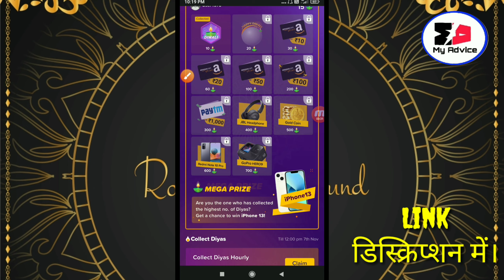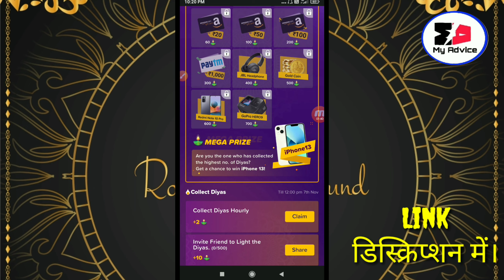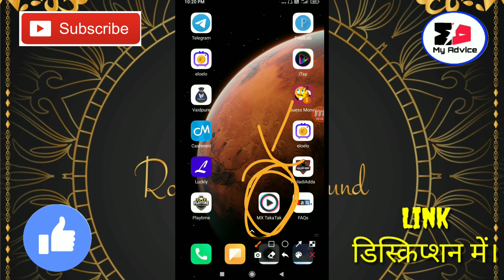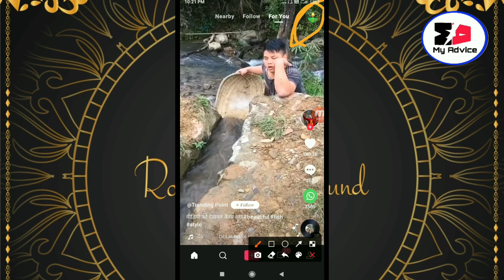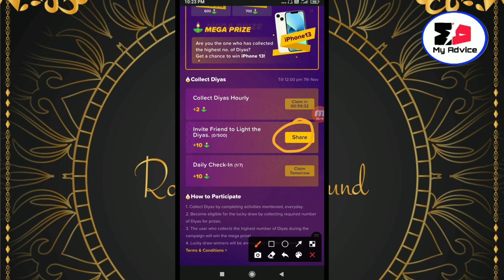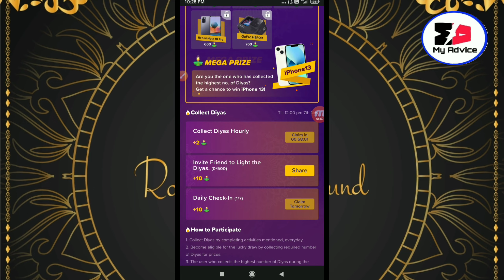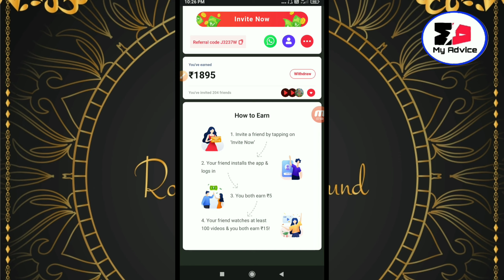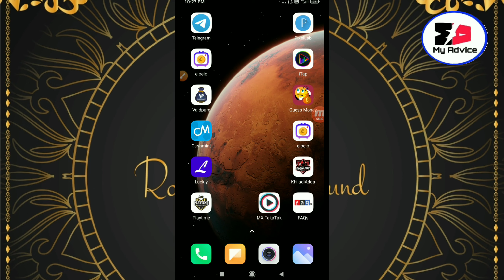MxTakatak Diwali Lucky Draw Offer | iPhone 13 कैसे जीते? | Mx TakaTak Diyas Earn Kaise Kare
वीडियो पूरा देखिये जबरदस्त Diwali Lucky Draw Offer है। 14November को सभी का Result दिखेगा दिया के हिसाब से।

Dosto - Is Video Me Bataya Hai MxTakatak Diwali Lucky Draw Offer Ke Baare Me

Diwali offer
Diwali lucky draw offer
Earn daily free rewards
Watch and earn
Video dekhkar paisa kaise kamaye
MxTakatak offer
Online earn
Online income
Best top earning app
Diwali pe paisa kaise kamaye
Diwali new dhamka offer
Win free iphone 13
Free earning app
Instant paytm payment app

MxTakatak diwali lucky draw
MxTakatak diwali lucky draw offer
Diwali offer
Win iPhone 13
Win paytm cash free
Best earning app
Paytm cash